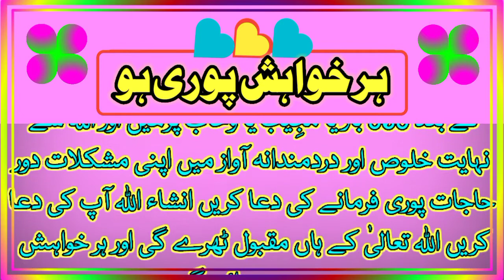Har Khawhis Pori Krdeny Wala Wazifa خواہش پوری کرنے کا وظیفہ